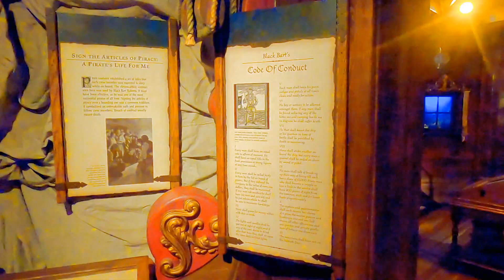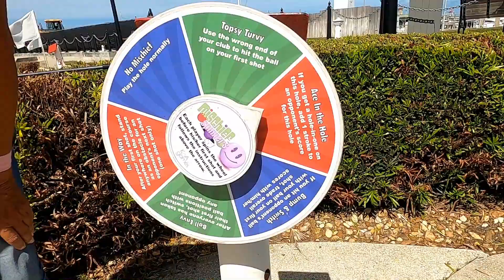Americas Great Loop 030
Our last days at St. Augustine, FL